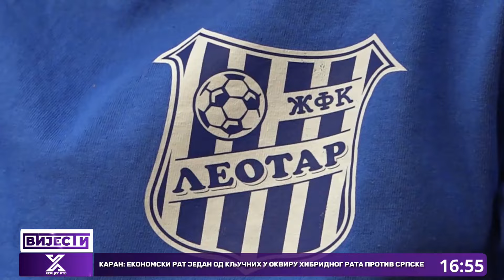Fudbalerke Leotara na prijemu kod gradonačelnika Ćurića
Gradonačelnik Trebinja Mirko Ćurić priredio je prijem za  predstavnike ŽFK 'Leotar' povodom njihovog plasmana u Premijer ligu BiH. Ovom prilikom, Ćurić je istakao da će Grad Trebinje u budućnosti izdvojiti značajna sredstva za pomoć ovog kluba.